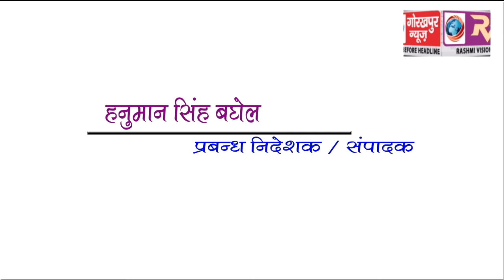सेवा दल यंग बिग्रेड कांग्रेस के महानगर अध्यक्ष चुने जाने पर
सेवा दल यंग बिग्रेड कांग्रेस के महानगर अध्यक्ष चुने जाने पर मुकुन्द नारायण दुबे का कांग्रेसियों ने किया गर्मजोशी से स्वागत, निकाली मोटरसाईकिल रैली।